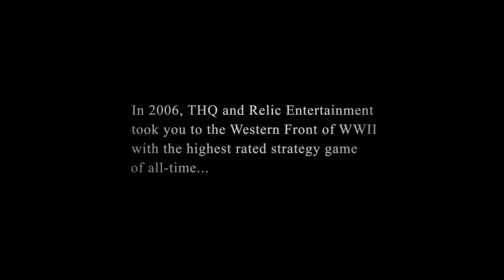Company of Heroes 2 Your War, Your Story!